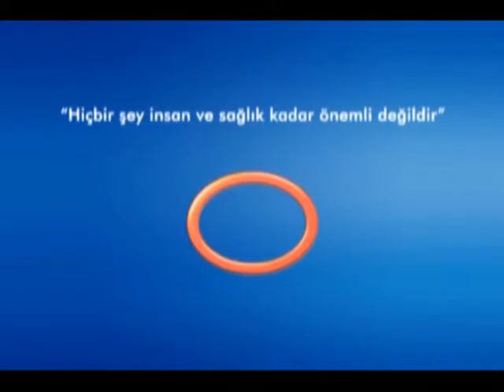Gebelikte Tansiyon Takibinin Önemi Nedir?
Avrasya Hospital İç Hastalıkları Uzmanı Uz. Dr. Mecdi Hikmet Ergüney, gebelikte tansiyon takibi hakkında bilgi veriyor.